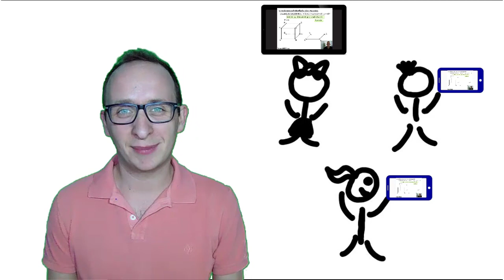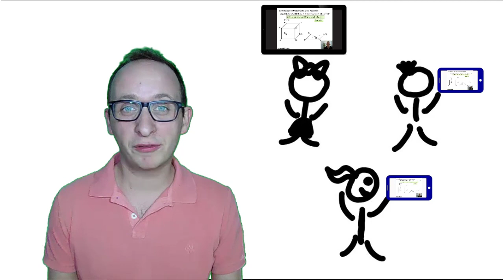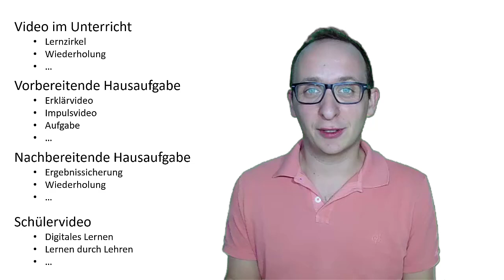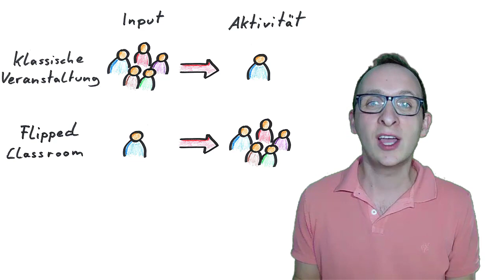Flipped Classroom - Sebastian Schmidt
In diesem Video erkläre ich, was sich hinter dem innovativen Unterrichtskonzept Flipped Classroom verbirgt. Seit Anfang 2013 setze ich Videos in meinem Unterricht ein und seitdem hat sich alles auf den Kopf gestellt. Mehr dazu sehen sie im Video.